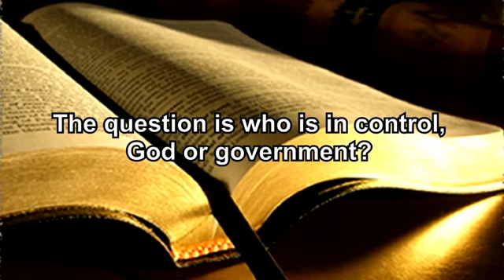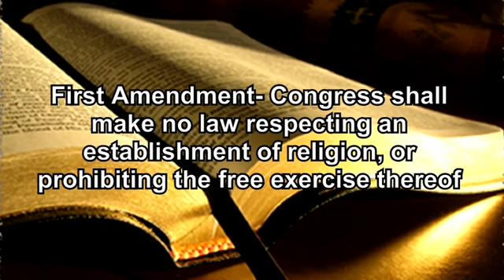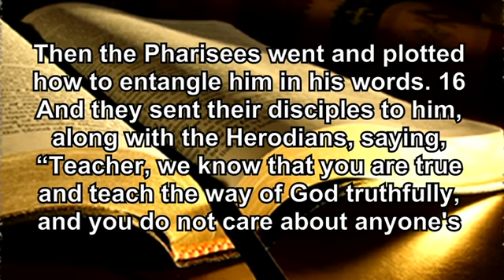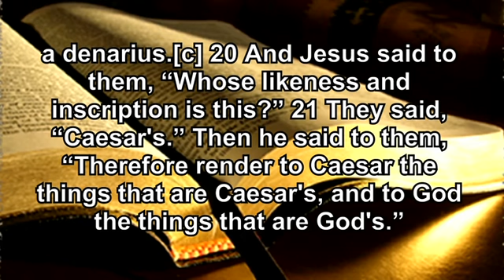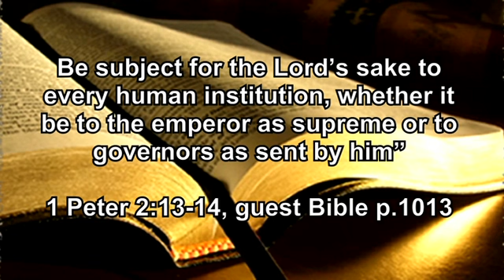Freedom of Religion7217